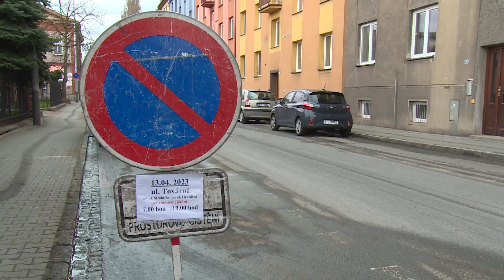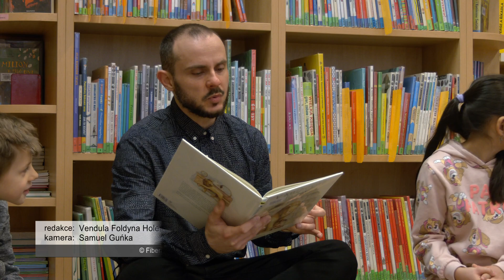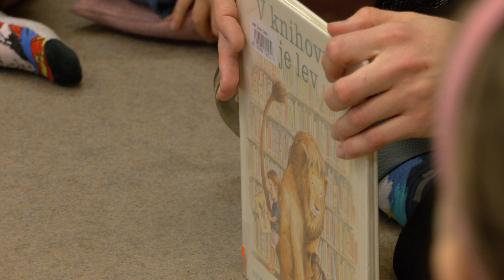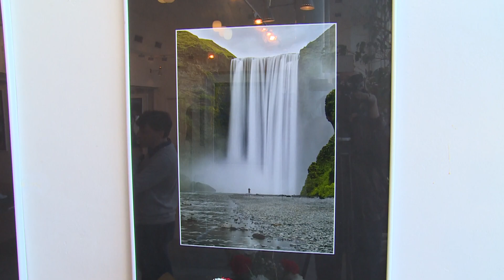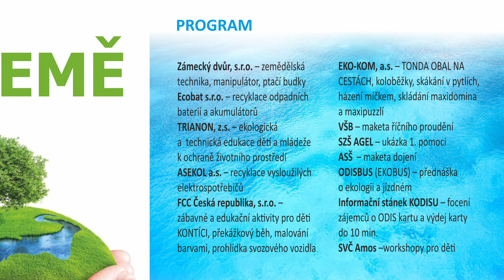IFKTV - Těšínské minuty - 18.4.2023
0:00 Zápisy do prvních tříd
3:34 Začalo prostorové čištění ulic
5:30 Pasování prvňáků na čtenáře
8:15 K vidění jsou fotografie Islandu a obrázky Českého Těšína
11:17 Den Země 2023  / Představení Krzywy kosciól získalo Cenu Jantar / Vítání ptačího zpěvu bude tuto sobotu 22. dubna